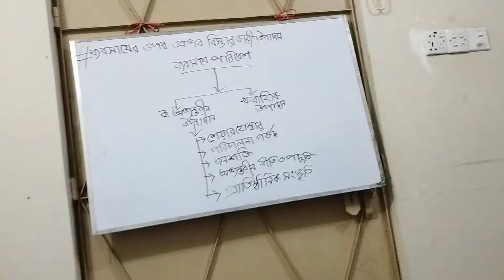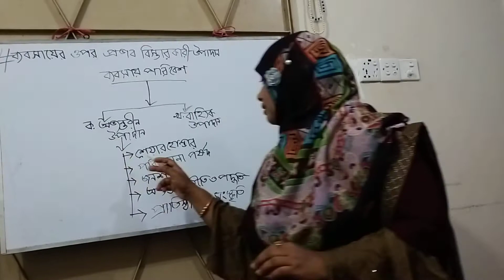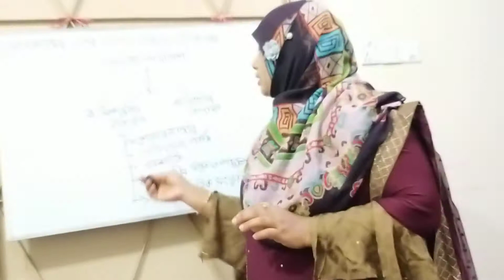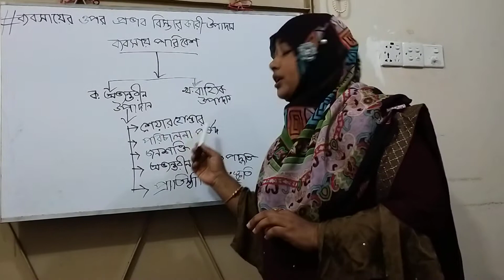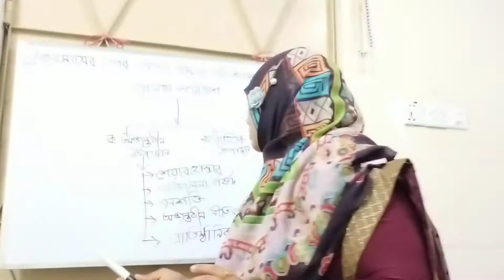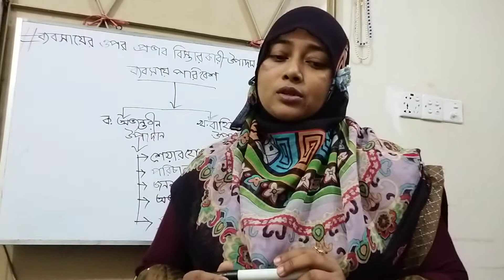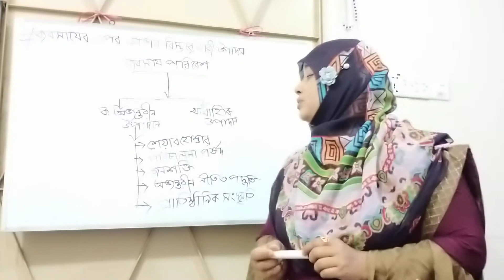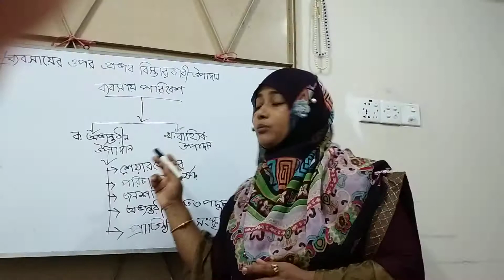জেলিয়া সুলতানা প্রভাষক ব্যবস্থাপনা